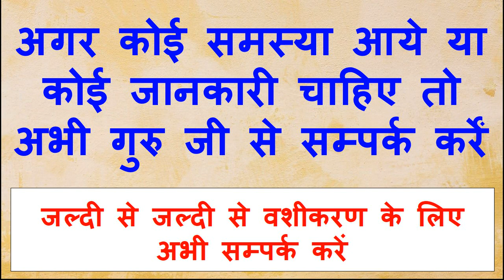कागज पर सिंधुर से नाम लिखकर शादीशुदा स्त्री औरत का नाम सुनीता का वशीकरण